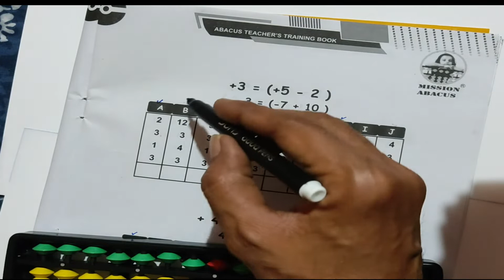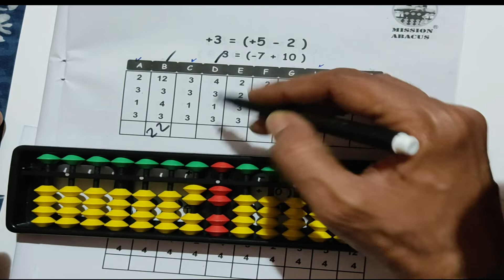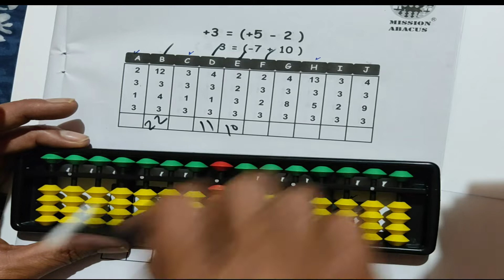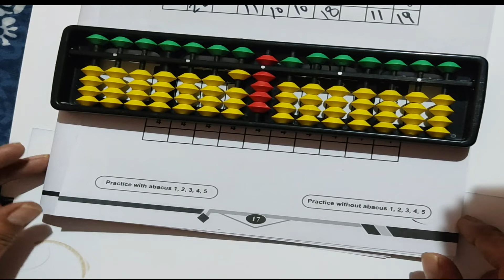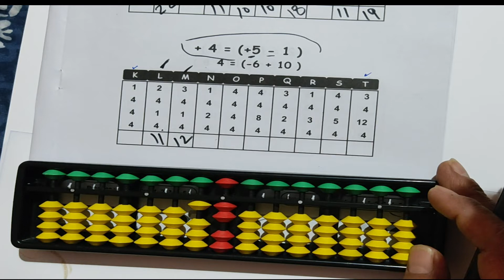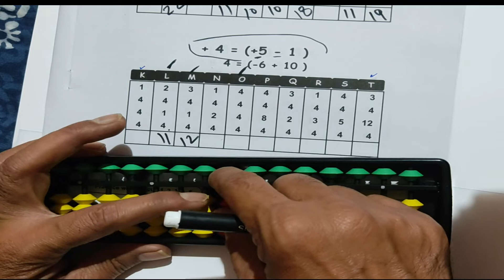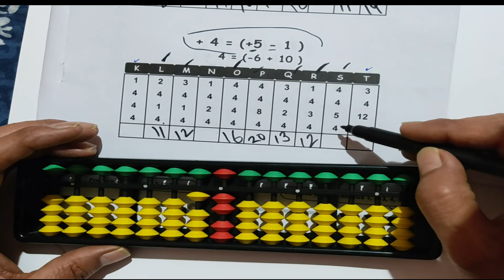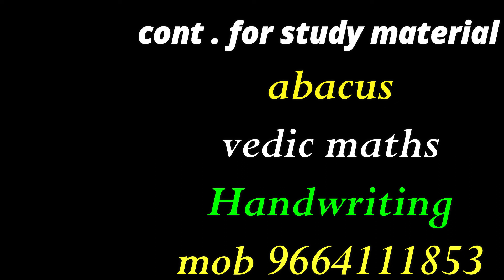abacus tutorial |learn abacus |multiply in abacus in hindi |online abacus classes in hindi